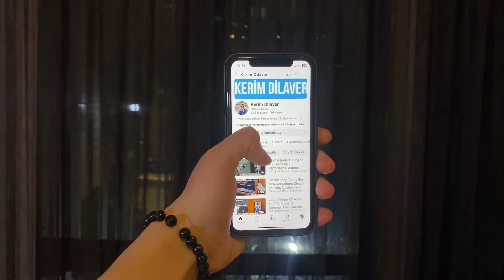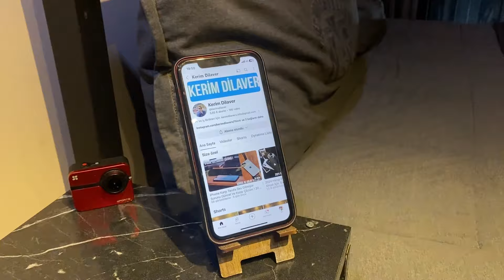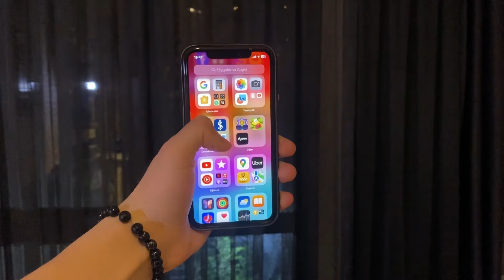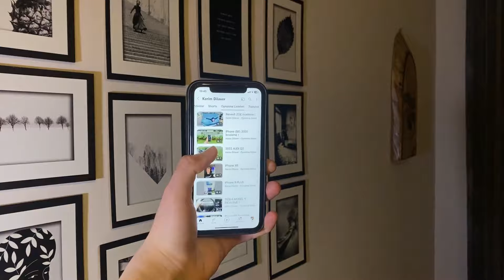2024 iPhone XS MAX Alınır Mı ? Performans Durumu ! Uzun Kullanım Testi İnceleme !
Herkese Selam ! Ben Kerim Dilaver,
Bu içeriğimiz de 2024 yılında alınabilecek en iyi fiyat/performans cihazlardan birisi olan iPhone XS MAX kamera, işlemci, batarya, ekran ve kasa yapısını incelemiş olduğum video serisi ile karşınızdayım.
Özellikle aranızda kısıtlı bir bütçe ile yenilenmiş veya ikinci el siteleri üzerinden kullanabileceği uzun ömürlü bir iPhone modeli almak isteyen bir kullanıcı için rehber niteliğinde bir içerik oldu :)

❗2024 iPhone XR Vs iPhone XS Hangisi Alınır? Uzun Kullanım Testi !

❗Yeni Audi Q2 Pov İnceleme ! En Sportif Otomobil Alınır Mı ?

❗Milli Voleybolcu Hande Baladın Kuzenimin Voleybol Maçına Katıldık !

❗iPhone XS MAX 2023 Uzun Kullanım Testi ! Alınır Mı ? Performans Durumu !

❗İstinye Üniversitesi Vadi Kampüs Vlog ! Yeni Teknolojik Üniversitem !

 ❗2023 Easycep iPhone XR Kutu Açılımı (Unboxing) Performans Durumu ! Alınır Mı ?